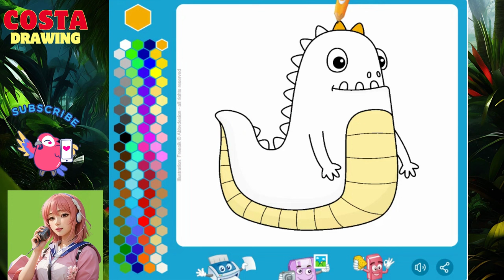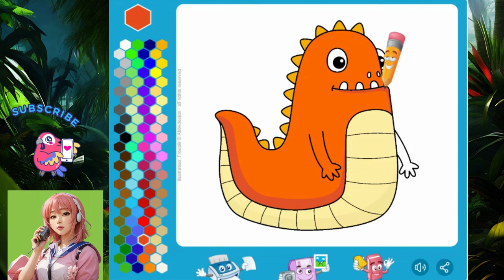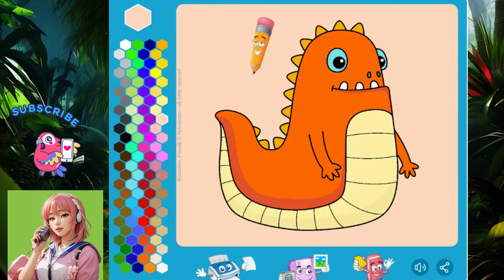Easy Coloring Funny Moster ll coloring page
coloring